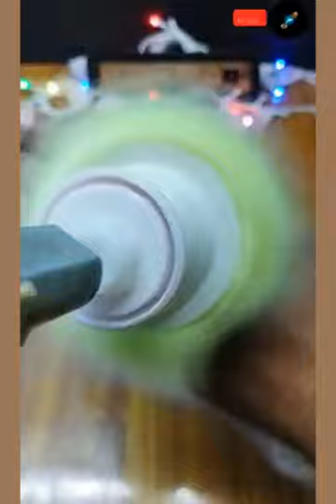AWESOME DC MOTOR LIFE HACKS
Short gun
craft shorts
trend

trending shorts
trending shorts on YouTube
Mohit Mahura shorts
5 minutes craft shorts
5 minutes craft
1 minute craft
viral shorts
the q
the q craft
saurav joshi blog
mr Pakistani hacker
mr Pakistani hacker shorts
crazy xyz
crazy xyz shorts
shorts
ytshorts
trending ytshorts shorts
Mohit Mahura
trending craft shorts
       Thenk Q